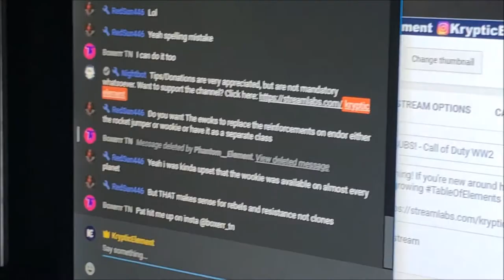GEESE SUCK 2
What is going on you guys, welcome to the second take of this vlog. I had to delete the first one at the request of one of my friends and for her privacy and respect for her, I did just that. It was only two clips but it's perfectly fine. It's still the same vlog just a bit shorter. I do hope you guys enjoyed this vlog, if you did, make sure you hit that like button, subscribe if you are new and tap the bell notification icon to get notified of when I upload and livestream! BYYYYYYEEEEE